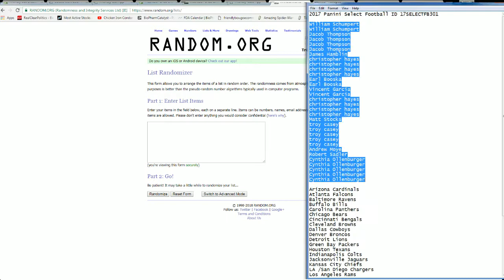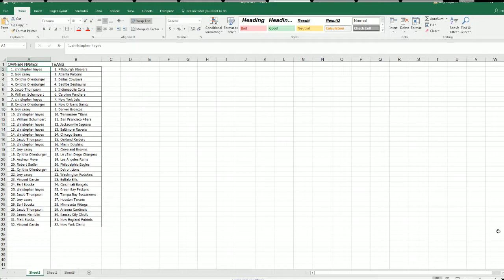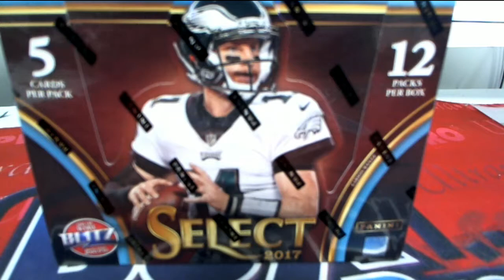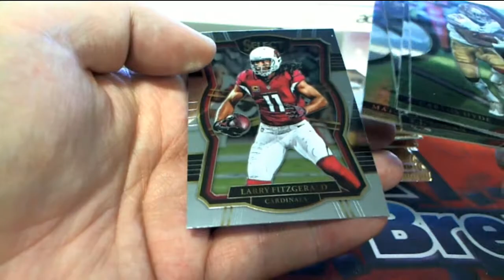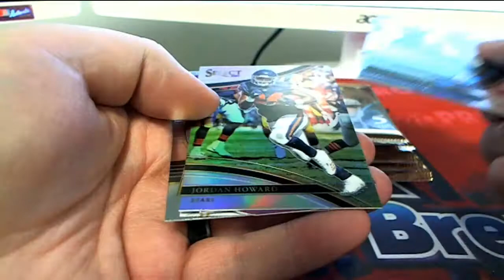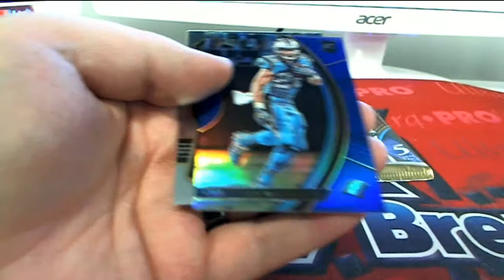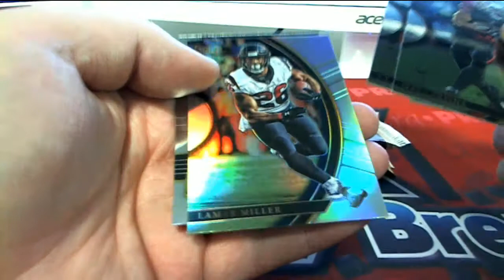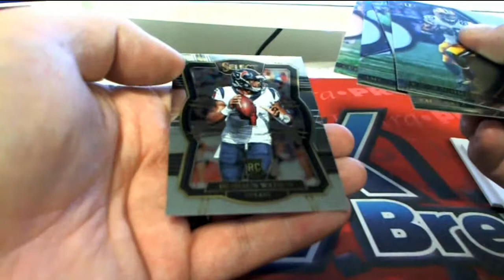2017 Panini Select Football ID 17SELECTFB301